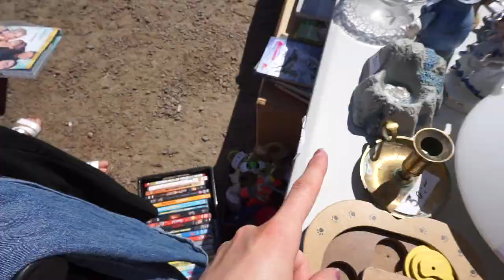Häng Med På Loppis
Musical.ly: juliaspindel

♡ Köpa Tröja♡
Om du vill köpa en Julia Spindel T-Shirt skickar du ett mail till min mail, där du skriver att du vill köpa en T-Shirt & ditt namn & adress. Sedan kommer du få all information du behöver för att kunna köpa den. Den kostar 120kr + 40kr i frakt

♡ Köpa Armband ♡
Om du vill köpa ett Julia Spindel armband skickar du ett mail till min mail, där du skriver att du vill köpa armbandet & ditt namn & adress. Sedan kommer du få all information du behöver för att kunna köpa den. Den kostar 25kr + 10kr i frakt

♡ Köpa Roller Skate Leash Band♡
Om du vill köpa ett Leash band skickar du ett mail till min mail, där du skriver att du vill köpa det & ditt namn & adress. Sedan kommer du få all information du behöver för att kunna köpa den. Den kostar 75kr + 10kr i frakt

♡ Mina Kameror ♡
•Sony A5100

♡ Mitt redigeringspogram ♡
•iMovie

♡ Vanliga Frågor ♡
•Hur gammal är du? Jag är född år 2000.